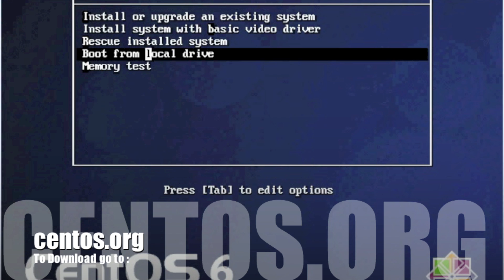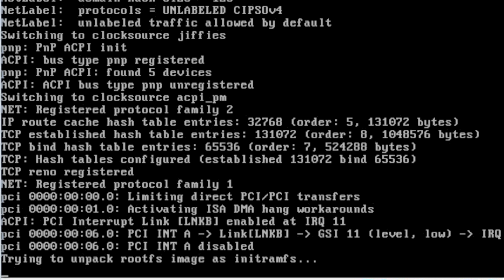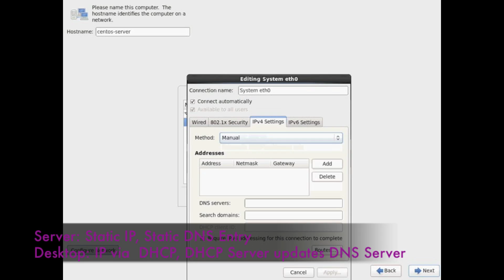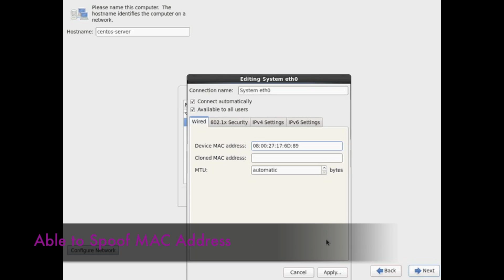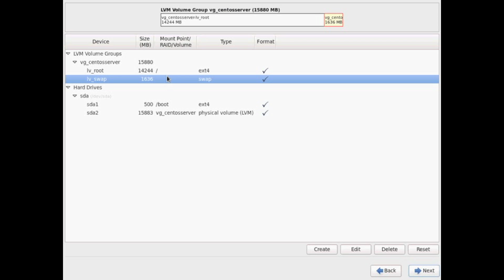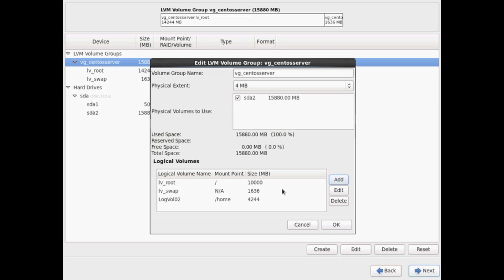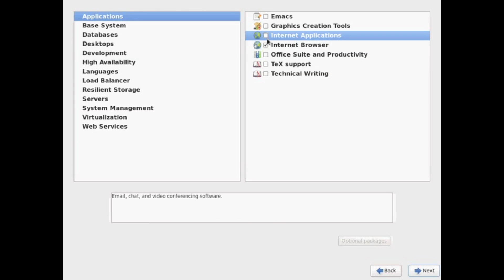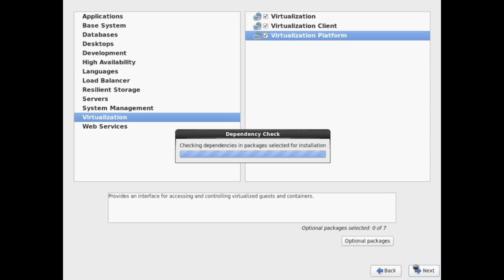Linux: CentOS 6 Install Tutorial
A tutorial covering CentOS Linux Enterprise Linux 6 operating system install. Discussing all the install options and different configuration available during the operating system install.

Please "like" this video if you found it helpful! THANK YOU!!